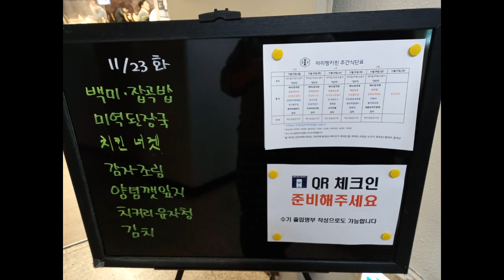2021년 11월 4주차 구내식당 점심메뉴입니당